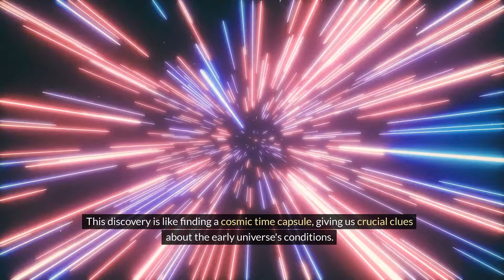James Webb Space Telescope Latest Discoveries 2024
Join me on an epic cosmic journey as we uncover the groundbreaking discoveries of the James Webb Space Telescope in 2024. Witness the distant galaxy GN-z11, hosting the farthest active supermassive black hole. Explore pristine helium clumps in its halo, revealing clues about the early universe. Discover the aftermath of supernova SN 1987A, where JWST unveils evidence of a neutron star. And don't miss the search for life beyond Earth, with JWST detecting methane and carbon dioxide on exoplanet K2-18 b, reshaping our understanding of distant worlds.